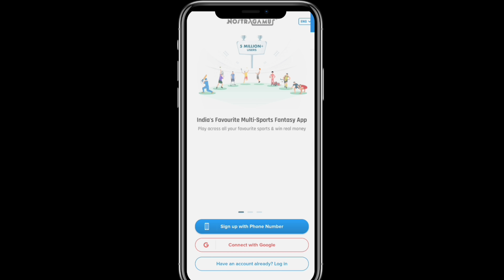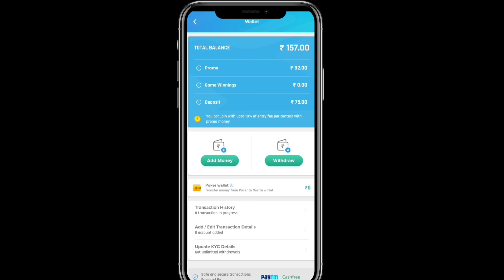SEASON 5 ROYAL PASS REWARDS COMING BACK / Kumari Gamer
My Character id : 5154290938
Device : Poco F1, OnePlus 7T
Graphic : HD & Extreme
Control : 3 Fingers + Gyroscope ( Scope On )

1) Mic
2) Mic
3) Mobile
4) Camera
5) Pubg Trigger
6) Tripod
7) Headphone